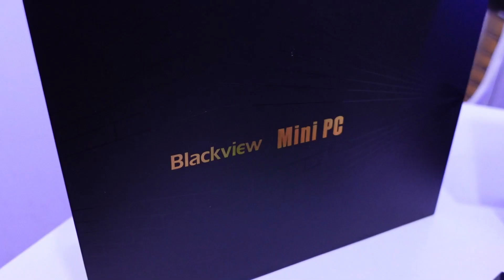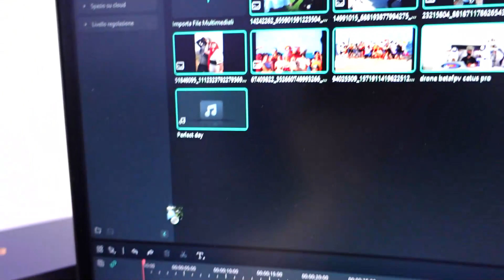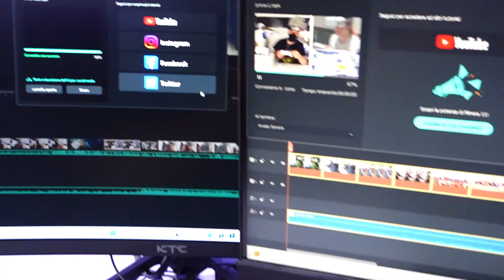MINI PC GAMING BLACKVIEW MP200 16GB DDR4 512GB SSD computer Intel i5-11400H vs Blackview mp60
Blackview MP200 mini computer recensione vs mini pc mp60 / blackview mini pc gaming blackview mp200 recensione Intel i5-11400H frequenza max 4.50 GHz SCONTO COUPON AMAZON DI 80€ (399-80= scontato a 329€)😍:

SCHEDA TECNICA:
CPU: Intel Core i5-11400H
(6 core/12 thread, 12 MB cache)
MEMORIA RAM: 16GB DDR4
ETHERNET: Si
DISCO RIGIDO: 512GB SSD (M.2)
SCHEDA VIDEO: Intel UHD Iris Xe Graphics G7 (integrata)
CONNETTIVITÀ: Wi-Fi 6
BLUETOOTH: 5.2
SISTEMA OPERATIVO: Windows 11 Pro

DIMENSIONI
Misure: 183 mm 150 mm* 75 mm
Peso: 678 grammi

DOTAZIONE BASE
- Mini PC MP200
- Alimentatore
- Cavo di alimentazione
- Cavo HDMI
- Staffa per montaggio unità disco aggiuntiva
- Manuale e informazioni di garanzia

PREZZO: 399,99€

●▬INDICE ▬●
0:00 INTRODUZIONE
1:13 UNBOXING
2:29 ANALISI TELAIO
3:28 ESPANSIONE MEMORIA
4:18 SFIDA VIDEO EDITING
6:52 TEST GAMING & CONCLUSIONI FINALI